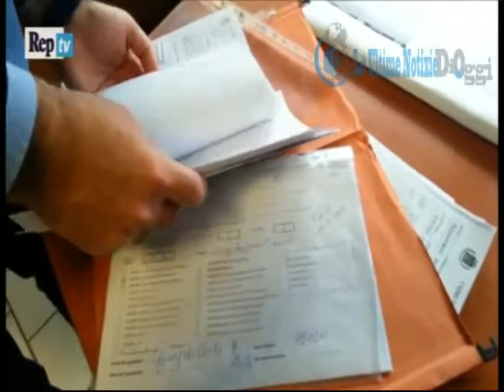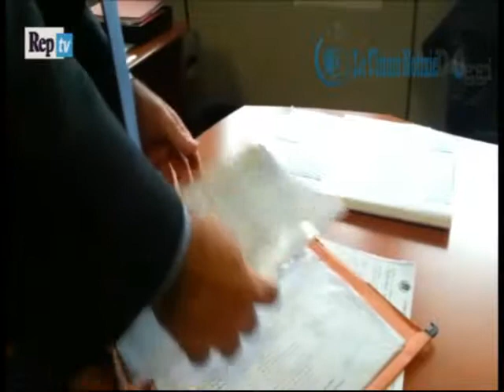Omicidio Villagrazia, i colleghi: "Ha telefonato per restare in malattia" Le Ultime Notizie Di Oggi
Ha chiamato in ufficio per prolungare la malattia, ma in realtà, secondo l'accusa è andato ad uccidere il vicino di casa. Carlo Gregoli, 52 anni è un geometra degli Impianti cimiteriali, il suo ufficio è a Palazzo Barone dove è in servizio da marzo 2013. Un insospettabile per i colleghi. Viene descritto come un impiegato scrupoloso e pacato nei modi. Ieri mattina, poco prima dell'omicidio, Gregoli ha comunicato il rinnovo della malattia. In ufficio mancava da lunedì. Al telefono è sembrato molto tranquillo. Ha riferito di avere l'influenza. In ufficio non si parla d'altro.